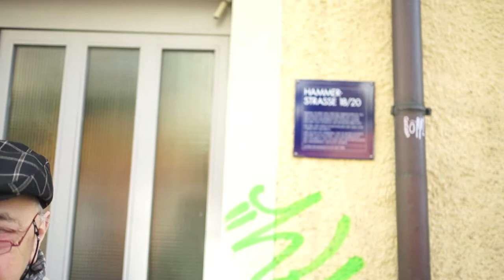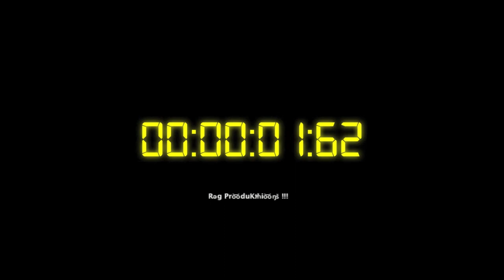Rémy - A short Documentary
“This is my entry for the Sony Professional competition to win an FS7 camera. Find out more for yourself at this page, so your viewers can enter the competition themselves."